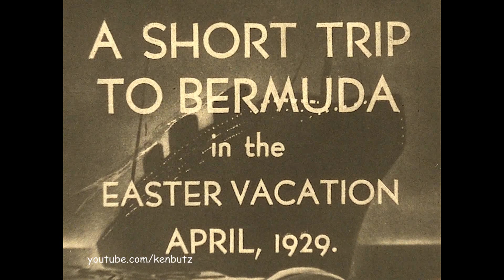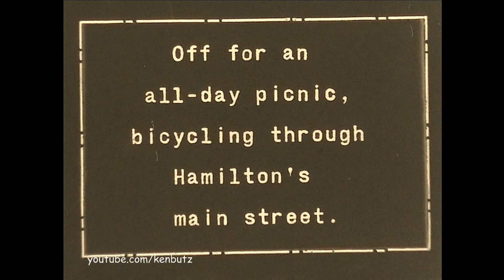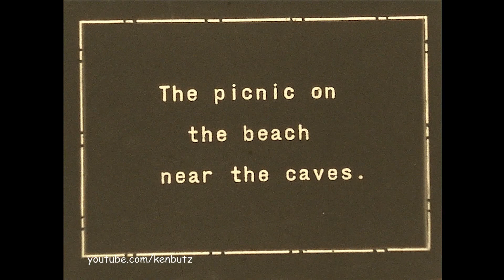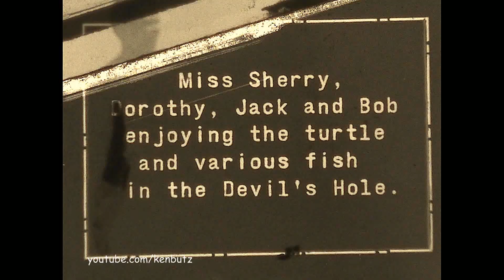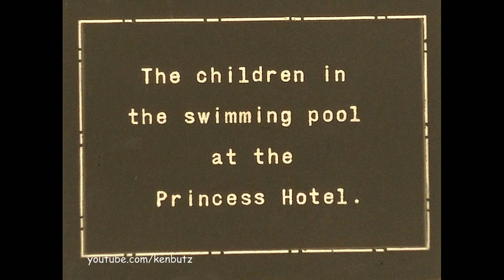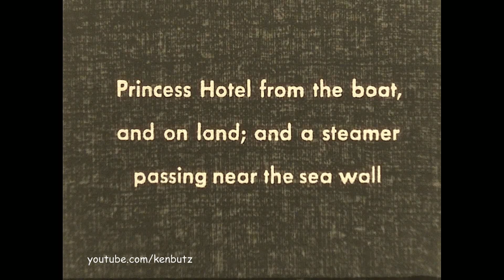Bermuda Vacation Easter 1929 Part 1 ~ Cycle Ride, Devils Hole Fishing & A Hamilton Princess Swim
Part 1 of a 1929 vacation, a great archive of cedar forest, white limestone roads and the Old Hamilton Princess. Original chapter cards. This movie came from a very large East Coast family archive of film, a lifetime of traveling and they most likely had a photographer traveling with them.

We begin with scenes from the Lighthouse on a blustery day. Arrival by ship, passing an undeveloped Point Shares with “Palmridge” and a small square building seen.
Off for an all-day picnic, the family bicycle along Front Street, Hamilton. Note the bicycles left everywhere including under Trimingham’s balcony – no need to lock! The family takes a break by the side of the road and then some practice rides for the camera, minding the road apples and then past several houses where people are walking in the road (any idea where?). Then It’s assumed they are on South Shore with oleander hedges and farmer at work in the field.
The next stop is “The picnic on the beach near the caves” and it’s a swim on Tuckers Town beach (I think), it looks like a good time.
A stop to “fish” at Devils Hole and everyone dressed appropriately!
We end at the Hamilton Princess, amazing footage outside of the old hotel, again bikes left everywhere! The kids swim in the pool while the family meets some friends and go for a drink. Cut to the Hamilton Princess from the water (much of the building in this era was made of wood) then back on land to watch a liner arriving – either the S.S Fort St. George or S.S. Fort Victoria (thanks Stephen).